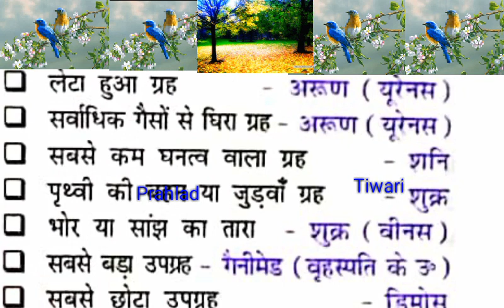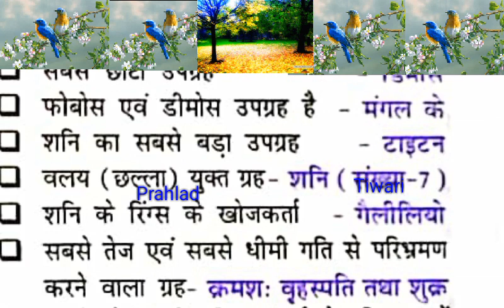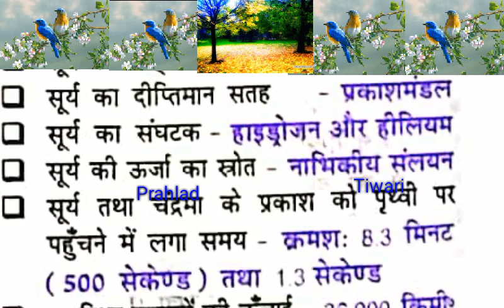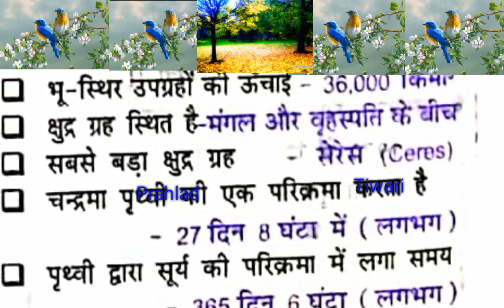Sormandal kis sabhi prashn aur unke Uttar saur mandal ke sabhi prashn Uttar detail mein Deccan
Look at the sour mandal important question and answer it's help to know every part of its one and two marks number so I help you selection every exam in India like MPSC MP constable and Bank PO clerk and